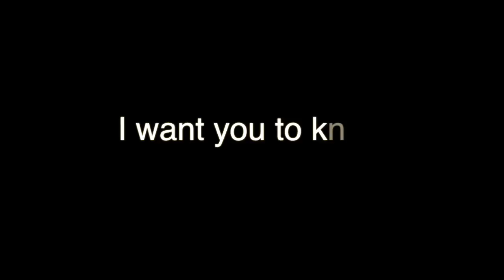Things I'll Never Forget - RIP my love, Yolanda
Happy Birthday

Celebrating her 30th birthday, this song and video was my gift to the woman who means the world to me. Her heart and her beauty will never fade from my mind. Yolanda will always be remembered as the best friend I've ever had.

I love you Yoly. Rest peacefully. Wait for me, I'll see you when I get there.

2/1/83 - 10/9/17